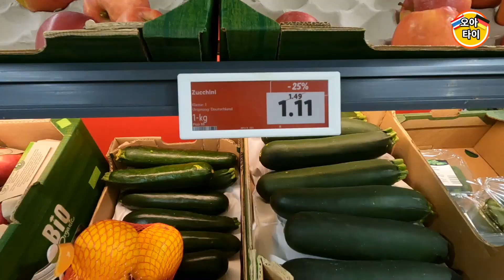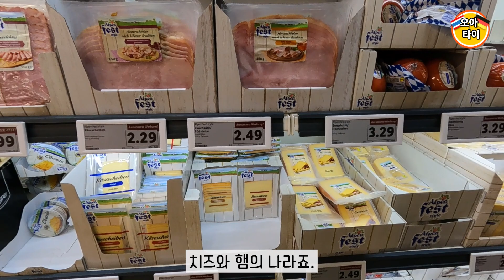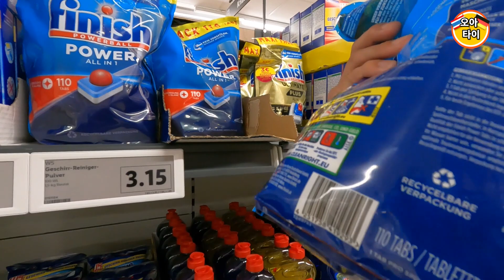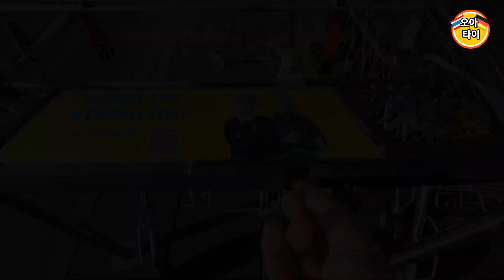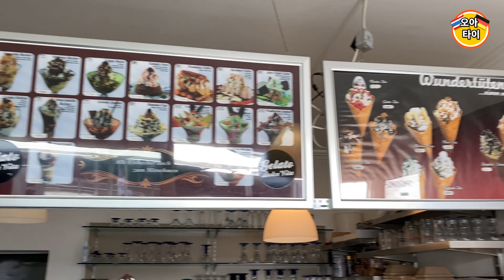🇰🇷) 독일 마트 물가(vs 한국물가), 이주 초기 가구없이 생존하기!